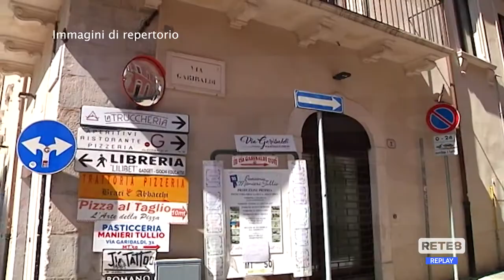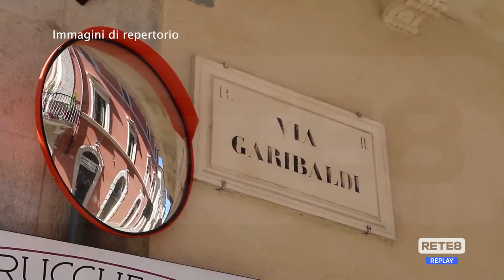L’Aquila - Il piano del Comune per il turismo